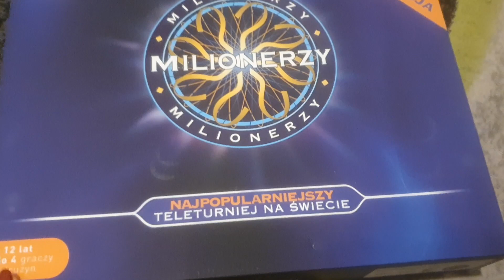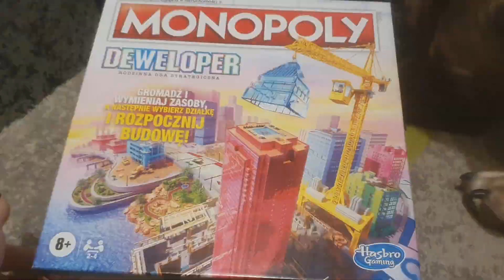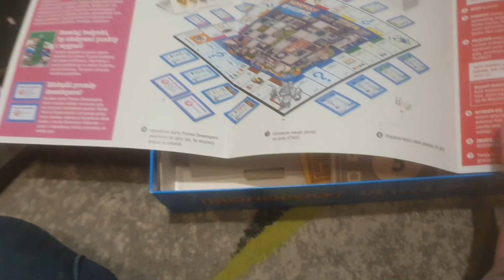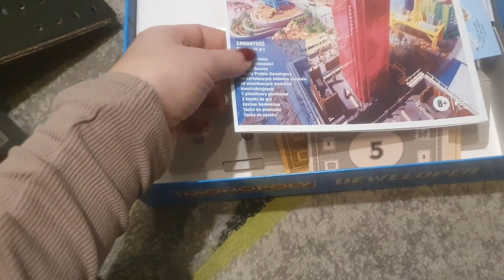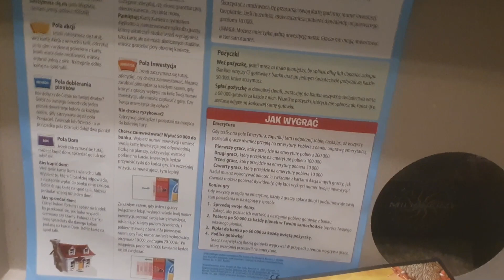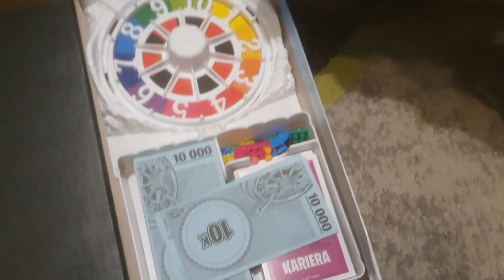NASZE PREZENTY I POLECAJKI | SPRZĄTNIĘTE DEKORACJE | WRACAM DO RZECZYWISTOŚCI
Współprace :
Na hasło: MARTAWBIEGU macie 20% rabatu (nie łączy się z promocjami)